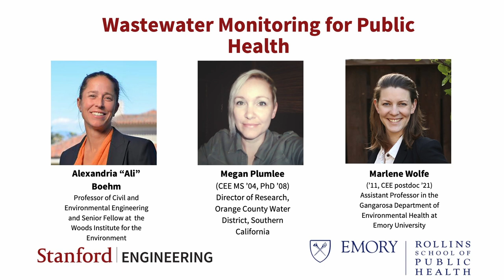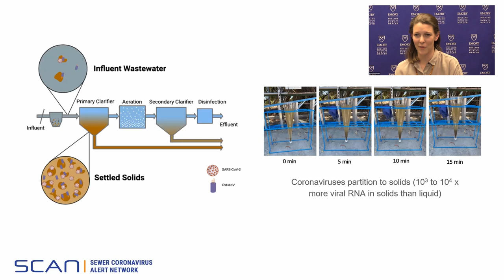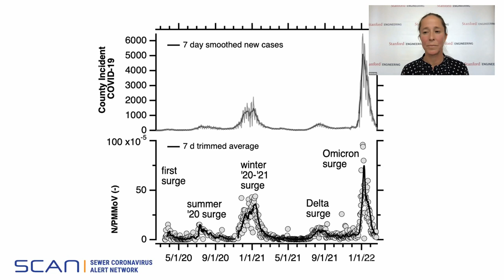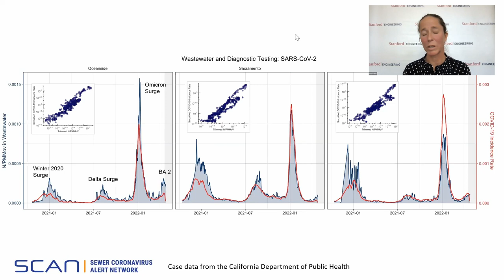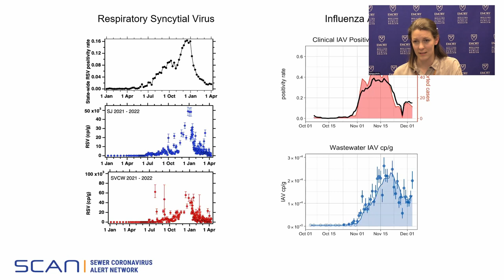Wastewater Monitoring for Public Health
Wastewater contains clues about the resurgence of diseases once thought to be eradicated, the evolution of new diseases, such as COVID-19, and its ever-changing variants, and even the prevalence of drug use. In this video, faculty members Alexandria “Ali” Boehm from Stanford School of Engineering and Marlene Wolfe (BA ’11, CEE postdoc ’21) of Emory University’s Rollins School of Public Health discussed how wastewater-based epidemiology may be useful for informing public health and local government response to viral diseases like COVID-19. Megan Plumlee (CEE MS ’04, PhD ’08), director of research at the Orange County Water District, moderated and explored the benefits and challenges of this approach.